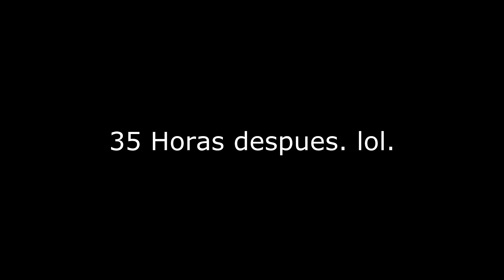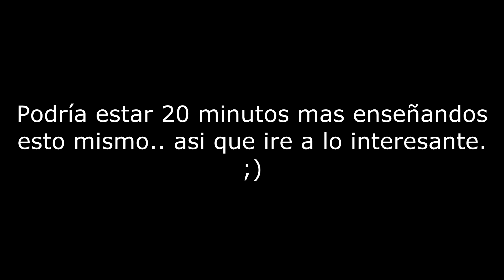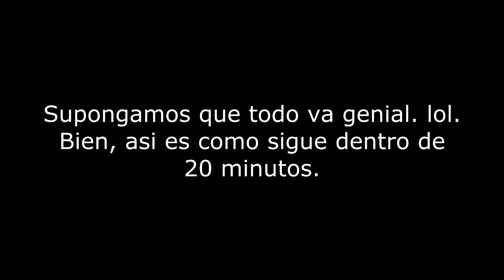Minecraft Server HD - Cap.1 - ¡Evento injusto! D=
¡LIKE y FAV si es injusto! :( Aver si puedo reportar con exito eso al ADMIN... porque son 8000$ la recompensa, y ni tengo 400 -_-.
Enfin chicos, perdonar por no subir el vídeo de ayer, ultimamente estoy muy espeso D:
¡Espero que os guste el vídeo! Ya me vengare de esos tramposos... ;)

- INFORMACIÓN EXTRA (CANAL =D) -
PC: HP Pavilion HPE h8-1110es
Gráfica: GTX660Ti 2 Gb GDDR5
Procesador: Intel CoreI7 2300K 3,4 GHz (Hasta 3,8 GHz)
Fuente Alimentación: Nox Urano TX 850W
Memoria RAM: 12Gb DDR3

1 - (Unos 2 - 5 minutos de ''edición'')
2 - (Unos 5 - 15 minutos de edición)
--- GAMEPLAY editado (Efectos pequeños, apaños...) -
3 - (Unos 30 minutos de edición)
4 - (Aproximadamente una hora de trabajo)
5 - (De 1 hora a 2 horas de edición)
6 - (De 1,5 horas a 4 horas de edición)
7 - (Más de 4 horas de edición)
8 - (¡Más de 6 horas! ¡QUE COÑO!)